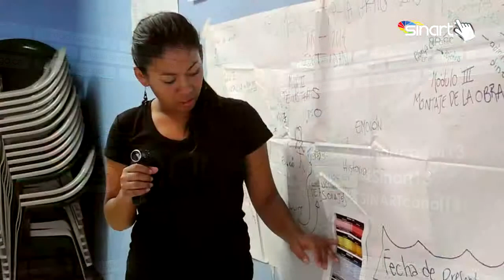Grupo de teatro de La Carpio realizará gira por Guanacaste